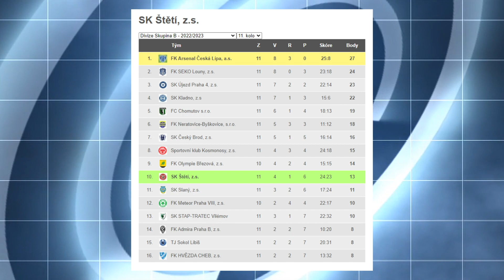Fotbal SK Štětí - FK Neratovice-Byškovice 4:0 (15.10.2022)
SK Štětí – FK Neratovice-Byškovice
4:0(2:0)
11. kolo  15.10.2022 Fortuna divize
     Po 2 zápasech v řadě  na hřišti soupeře přivítali diváci fotbalisty SK Štětí na domácím trávníku znova v sobotu 15. října. Soupeřem byl v modro žlutých dresech hrající 6. celek tabulky FK Neratovice-Byškovice, který již 5 kol neprohrály. Štětí zvítězilo před 14 dny v Chebu 7:0 a před týdnem prohrálo v Lounech 2:1.
   (0:27) Lepší  začátek měli hosté. Hned po rozehrávce se z otočky opřel do míče Martin Šobr, ale Václav Čížek byl na svém místě. (19:15) Štětský Jiří Vokoun zahrával volný přímý kop, ale pro obranu to byla snadná práce.  (22:42) Hosté v úvodu úspěšně napadali soupeře a kopali hodně rohů. Ve 23. minutě Daniel Duch. Rudolf Slanička a David Čada si s ním poradili. (23:31) Dramatické momenty se na hřišti začaly dít od 24. minuty. Nešťastníkem v Neratovickém dresu se stal Štěpán Janíček, který si míč směřující od Ondřeje Kalouse na spoluhráče srazil do vlastní sítě. (29:01) Ve 29. minutě se domácí po střele Jiřího Vokouna málem radovali podruhé, ale proti stálo břevno, které si zapívalo. (31:49) Nepříjemný moment se odehrál ve 32. minutě. Hostující brankář Patrik Malina vyběhl a způsob jakým srazil Tomáše Beláka na zem, ocenil hlavní rozhodčí červenou kartou. (44:07) V úplném závěru 1. půle stačil Jiří Vokoun vlétnout do vápna, poradil si i bránícím Václavem Vorasickým. Štětí šlo na poločasovou přestávku za stavu 2:0. (48:15) Druhý poločas začali domácí také dobře, ale střelu Muamerea Mešiče zastavil spoluhráč. Ležící Tomáš Belák (55:36), který se chtěl do listiny střelců zapsat o chvilku později, ale míč mu proklouzl mezi nohama. (66:16 ) V 67. minutě se blízko snížení náskoku po rohu ocitl Jan Kalabis, ale David Čada mu míč ukopl.(68:58) V 69. minutě přišel na hřiště Jiří Alberovský a v 70. střelil gól na 3:0, když krásně zahrál na housle. (78:06) Domácí měli i další šance. Střela střídajícího Jiří Neumana volala po gólu. (88:03) Domácí se dočkali až v poslední minutě. Fotbalovou pohádku, která skončila krásným přehozem gólmana na 4:0, zahráli Muamer Mešič a zakončující Jiří Vokoun. Byl to také konečný výsledek 11. kola Fortuna divize dospělých.

      Omlouváme se, ale ohlasy na zápas ze strany trenérů FK Neratovic-Byškovic se nám získat nepodařilo.

  Po 11. odehraných kolech je na čele s 27 body s 3 bodovým náskokem před FK SEKO Louny FK Arsenal Česká Lípa. Na 14.,15. resp. 16. místo s 8 body se seřadily týmy FK Admira Praha B, TJ Sokol Libiš a FK Hvězda Cheb. SK Štětí je s 13 body na 10. místě.
    V sobotu 22. října hraje SK Štětí v hlavním městě proti mužstvu SK Újezd Praha 4 s výkopem v 10:15 a odjezdem autobusu v 7:45. Pozvánka na domácí zápas je na sobotu 29. října, kdy se SK Štětí střetne v 10:15 s týmem SK STAP TRATEC Vilémov.

Branky: Jiří Vokoun 2, Jiří Alberovský 1, vlastní (Štěpán Janíček)
Sestava: Václav Čížek-Ondřej Kalous (77. Jiří Neuman), David Čada, Rudolf Slanička, Jiří
               Vacek (81. Lukáš Janovský)-Jakub Janovský (69. Štěpán Malý), Muamer Mešič,
              Vojtěch Pokorný (69. Jiří Alberovský), Marek Polák, Jiří Vokou-Tomáš Belák (77.
              Pavel Fary)
Připraveni: Petr Tomáš, Michal Vondrka
Trenér: Josef Jarolím, Michal Obrtlík   Vedoucí: David Lisec
Masér: Petr Kovařík
Rozhodčí: Tomáš Havel – Lubomír Řeháček, Lukáš Martínek
Delegát: Milan Košťál
Hlavní pořadatel: Jiří Vokoun   130 diváků